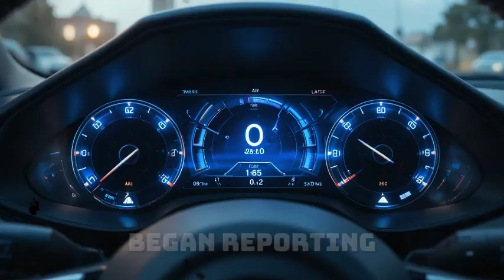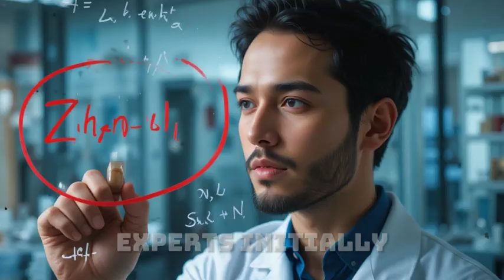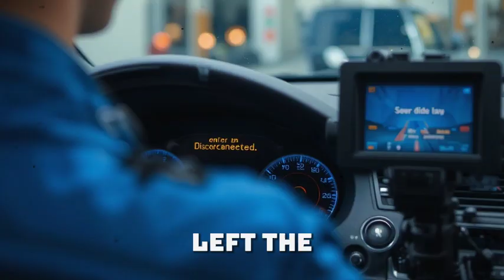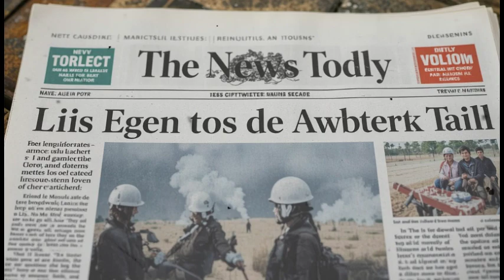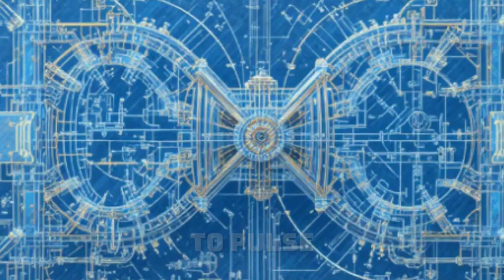Self Powered Car Conversion EXPOSED The Secret Method U.S.A car owners Are Using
What if you could drive your electric car forever — without ever charging it again? In this shocking investigation, we uncover the secret method U.S. car owners are using to convert their regular EVs into self-powered vehicles capable of running non-stop.

Hidden inside small garages across America, a quiet revolution is taking place — a group of engineers and energy experts have found a way to tap into an infinite energy loop, bypassing the grid entirely. This groundbreaking technology could change transportation forever, and major automakers like Tesla are taking notice.

From mysterious energy modules to real-life tests of self-powered cars, this documentary explores how Maxwell’s forgotten invention might be behind it all — and why it’s causing panic in the global energy industry.

Watch till the end as we expose the truth behind the Self Powered Car Conversion, the technology that threatens the oil and EV charging industries, and why Elon Musk’s team might already be investigating these shocking results.

🚘 The Future Is Here — But Are We Ready for It?

self powered car conversion,
self charging car technology,
infinite energy car,
Maxwell self powered car,
Elon Musk infinite energy,
Tesla self charging car,
USA car owners secret method,
free energy car 2025,
self powered EV explained,
self sustaining car,
convert electric car to self powered,
zero point energy car,
future of EV technology,
no charging electric car,
new energy invention 2025,
Maxwell Chikumbutso innovation,
Elon Musk reacts to self powered car,
Tesla vs Maxwell technology,
American engineers energy breakthrough,
off grid self powered vehicles.